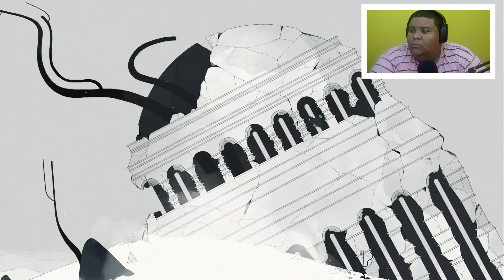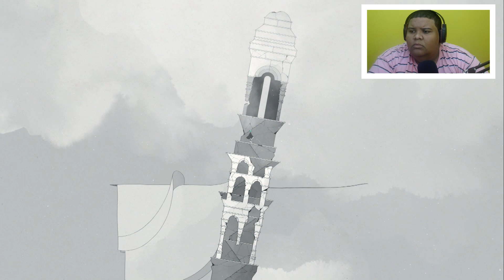GRIS [Parte 1] - Este jogo indie é extremamente lindo!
Bem-vindo ao Normal Gamer!

No vídeo de hoje eu trago um lançamento do Nomada Estúdio, o belíssimo jogo indie, GRIS!

Este é o meu primeiro vídeo, quero pedir o apoio de todos vocês para trazer os melhores lançamentos neste canal!

Dêem sugestões de jogos nos comentários.